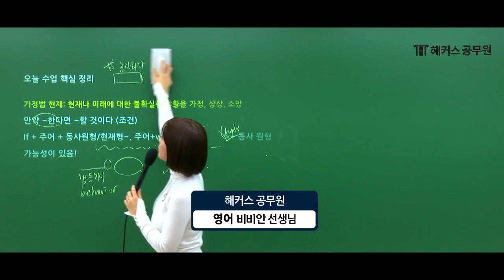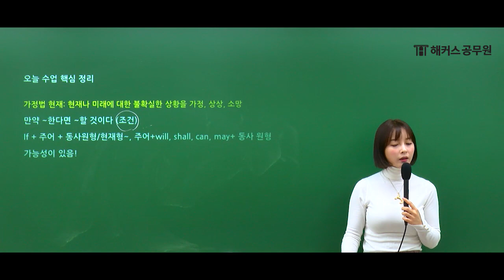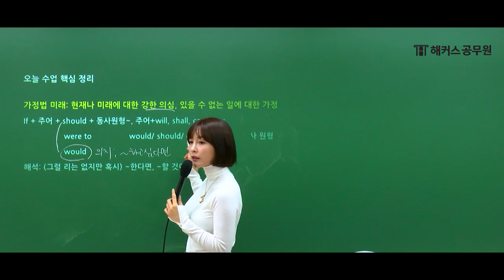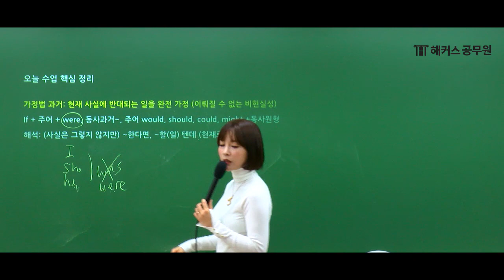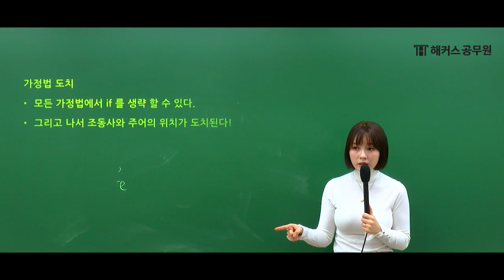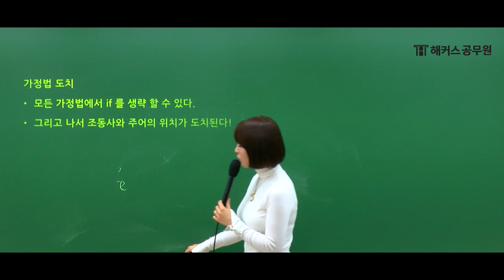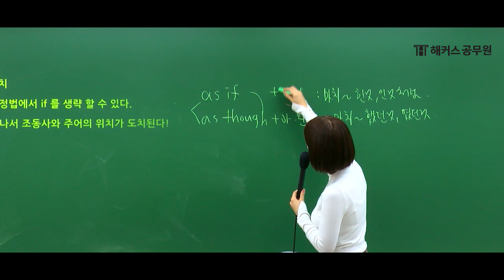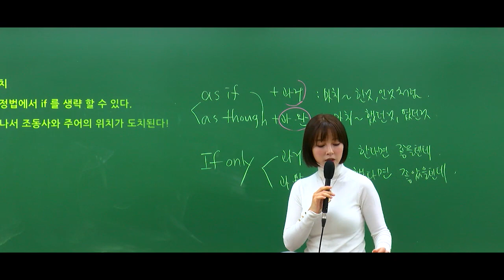[공무원 영어] 까다롭게 출제되는 가정법 정리하기 - 공무원영어 비비안 -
공무원 시험에 까다롭게 출제되는 가정법! 그래서 꼼꼼하게 공부해야 합니다. 해커스 공무원 영어 비비안 선생님과 정리해보세요!

공무원 영어
공무원 기출